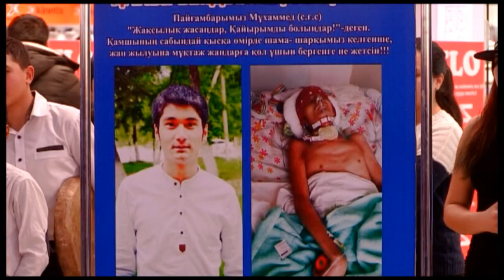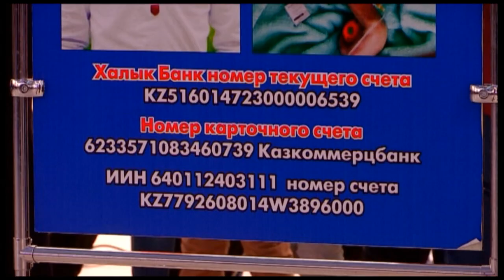60 000 тенге собрали на благотворительном концерте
Что может отвлечь от покупок посетителей одного из торгово-развлекательных центров Шымкента? Только шумный концерт с песнями и танцами! Его решили устроить волонтеры благотворительного движения «Рука помощи». Несколько десятков молодых юношей и девушек сегодня развлекают горожан только ради одной цели  помочь парню, оказавшемуся в беде.